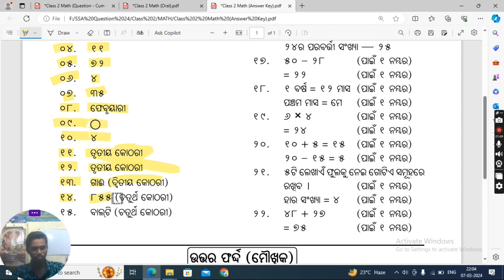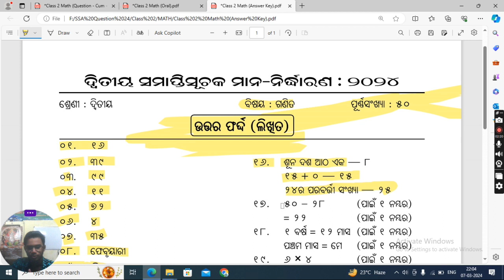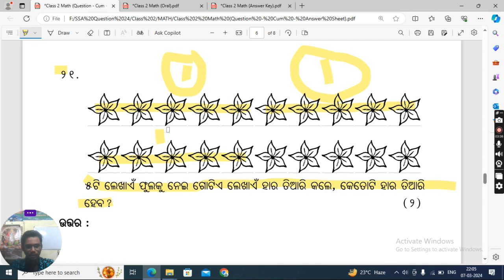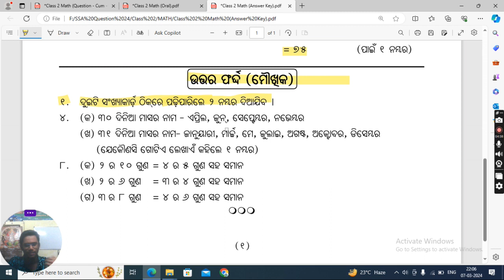2nd Class Annual Exam math Question Paper 2024#Class 2 Annual Exam Question#Sa2 math Class 2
2nd Class Annual Exam history Question Paper 2024#Class 2 Annual Exam English Question#Sa2 Class 2#sa2 annualexam class 2nd

8th class board exam 2024#8th class history summative assessment 2 exam questions | 8th class annual exam history question
8th class board exam 2024

Annual exam question paper 2024#class7odiamedium

8th class sa2 exam 2024

8th class sa2 exam answer key 2024

8 class annual exam 2024
7th Class Annual Exam History Question With Answers#Class 7th Annual Exam History Question
8th Class Annual Exam History Question With Answers
8 Class Annual Exam History Question With Answers of Odia medium School
7ClassAnnual ExamHistoryQuestionOfOdiaMediumSchool
8th class Sa2 History Question Of Odia Medium School
8th Class SA 2 history question 2023

7th class history summative assessment 2 exam questions//8th class history real sa2 questions 2024
8th class history real question
8th class real 8th Class Annual Exam geography Question Paper 2024#Class 8 Annual Exam Question#Sa2 Class 8#sa2

8th class board exam 2024

8th class sa2 question paper 2024

8th class sa2 exam 2024

8th class sa2 exam answer key 2024

8 class annual exam 2024

8 class sa2 exam paper 2024

8 class final exam paper 2024

8 class final exam paper 2024

8 class sa2 exam paper 2024

6th class sa2 question paper 2024

8th class sa2 exam 2024 question paper

6 class annual exam 2024

8th class sa 2 question paper 2024